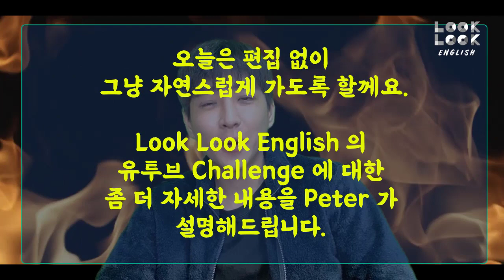★당신의 입을 강제적으로 열어 영어를 말하게 하는 유투브챌린지(Youtube Challenge)에 대한 자세한 소개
▼ ▽ 2020년 한국에서 그 누구도 하지 않았던 말문트기 프로젝트를 시작합니다. 영어 초보자들은 대상이 아닙니다. 어느정도 영어를 하는거 같지만 그래도 많이 부족하고, 영어를 오래 했지만 그래도 스피킹을 하려면 그냥 대화는 되는데 뭔 주제를 가지고 말하는것은 안되고... 내가 무슨 문제가 있는지 제대로 되는 피드백을 제대로 받은적도 없고, 받아도 그것을 까먹고...그래서 바로 룩룩잉글리쉬에서 시작합니다!! 유투브챌린지!!! 4주동안에 지옥훈련을 하실분만 지원해주세요!!

 룩룩잉글리쉬가 새롭게 시작합니다. 저 혼자 운영하는 것이 아닌 다양한 프로그램을 통해서 이제 제가 시간상, 장소상 할 수 없었던 것들을 열정과 패기가 넘치는 선생님들과 함께 시작할 수 있게 되었습니다. 다양한 프로그램이 준비 되어있으니 꼭 들려주세요. 대형어학원 못지 않는, 오히려 더 우수한 강사분들을 초빙하고, 학생들에게 더 많은 것을 배풀고 도움을 주기 위해서 노력하겠습니다.
*장소: 2호선 강남역 11번 출구에서(약 도보로 3분거리) 약 100미터 직진하셔서 오른쪽에 뉴발란스 매장을 끼고 우회전을 하셔서 나오는 언덕으로 약 100미터 정도 다시 올라오시면 왼쪽에 강남무한집(고기집)간판이 보이는 건물 4층입니다.

▶2020년 룩룩잉글리쉬 수강신청 관련 내용 총정리
룩룩잉글리쉬의 2020년 1월 수강신청에 대해서 궁금하신 분들은 을 꼼꼼히 읽어보시면 됩니다.
그리고 더 궁금한 내용은 언제나 카카오톡에서 “룩룩잉글리쉬”를 검색해서 룩룩잉글리쉬 카카오톡채널을 등록해주시고 채팅상담을 요청하시면 룩룩잉글리쉬 팀원들이 친절하게 답해드립니다.